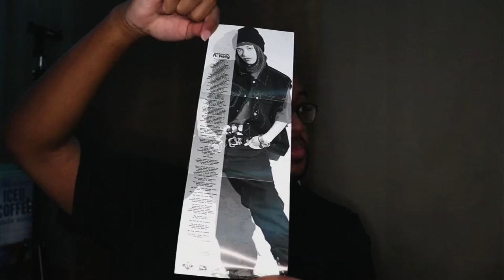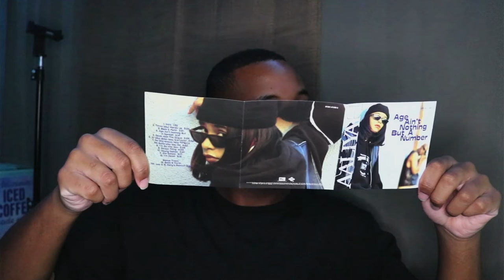Unboxing Aaliyah - Age Ain't Nothing But A Number CD